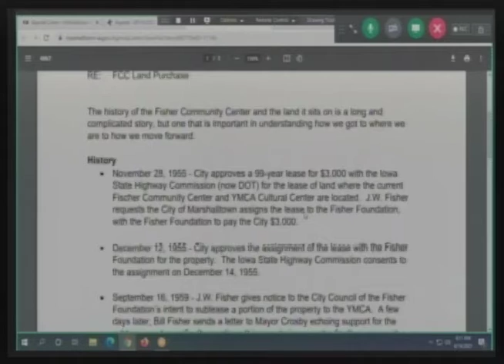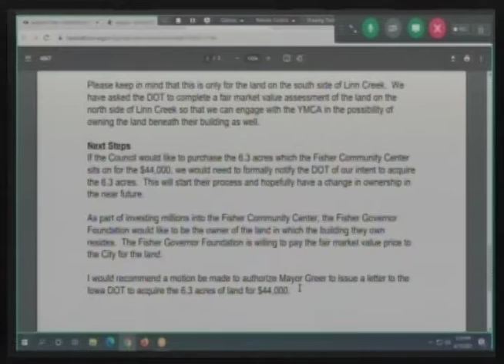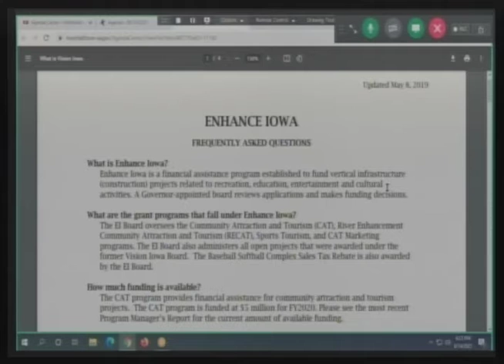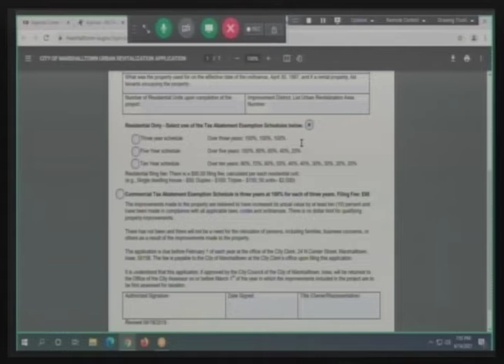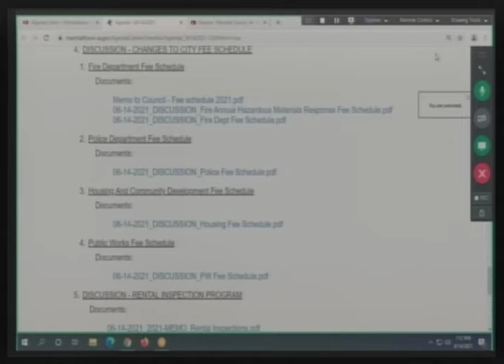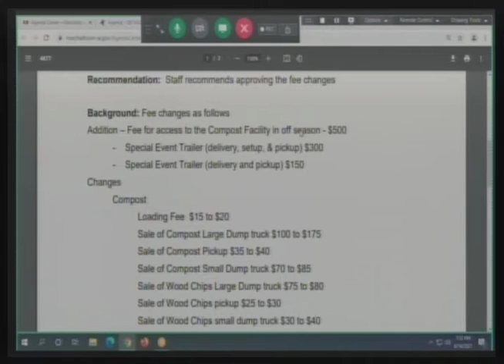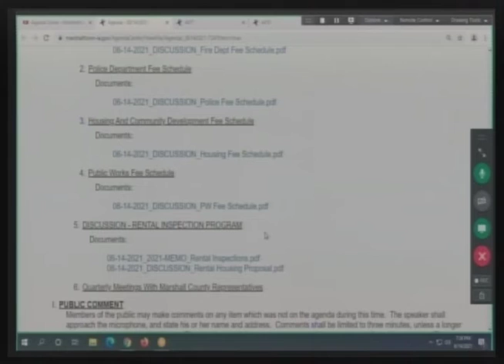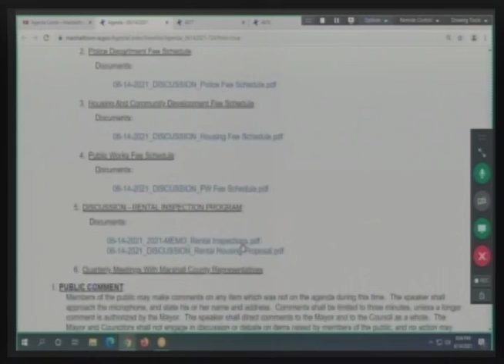2021-06-14 Marshalltown City Council